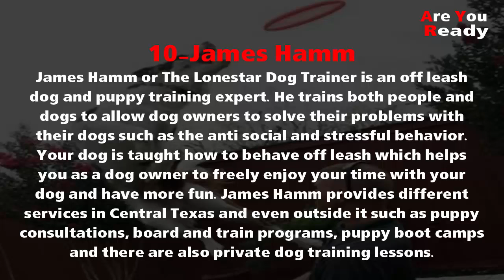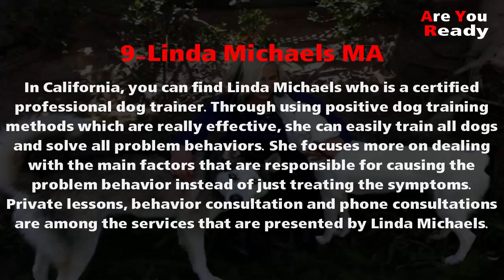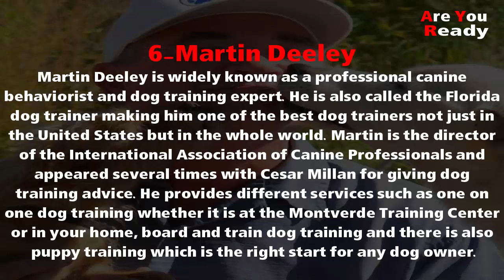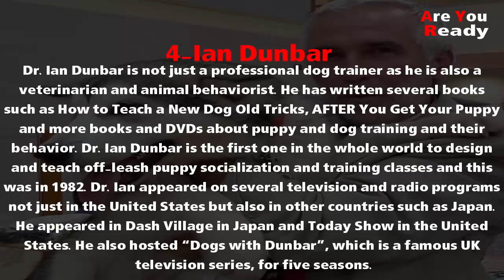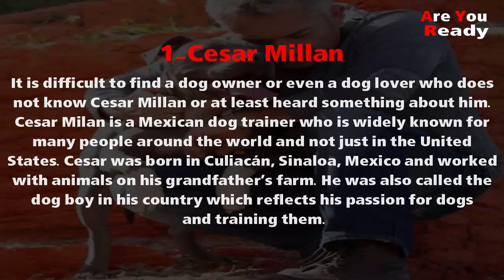Top 10 Best Dog Trainers in the United States